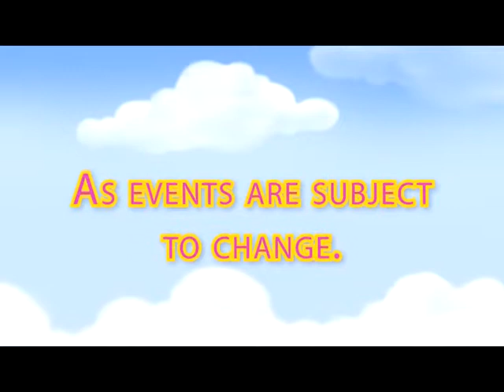Farmer Ted's Farm Park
Great days out whatever the weather